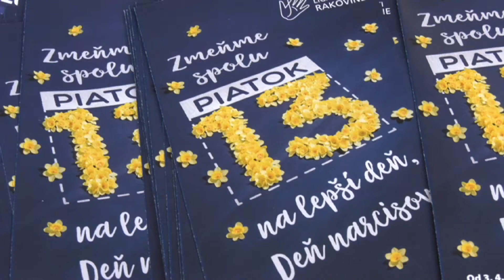Deň narcisov 2018 – Liga proti rakovine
Deň narcisov 2018 – Liga proti rakovine, Spravodajstvo, TVM, 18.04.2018